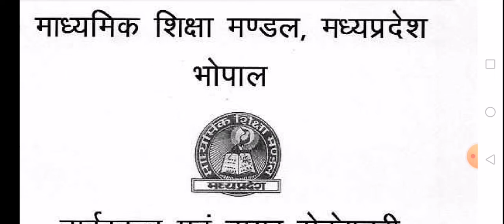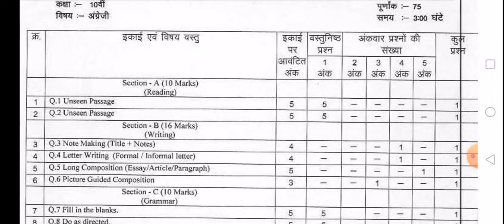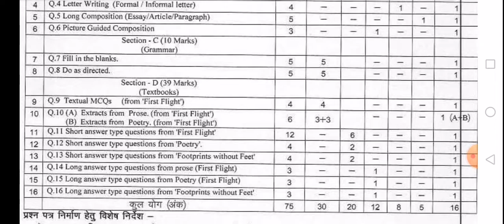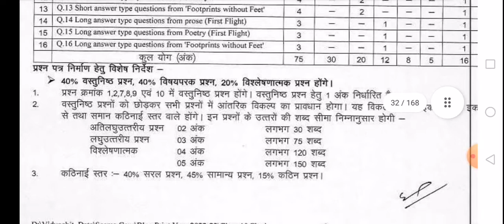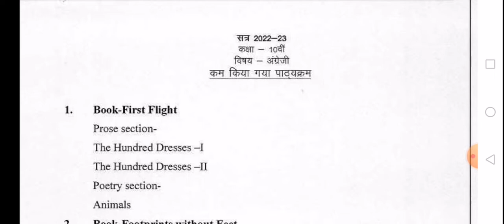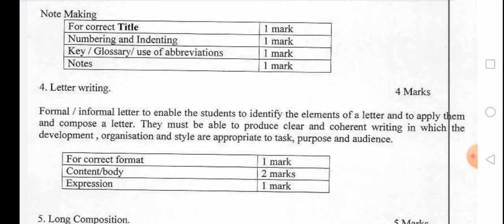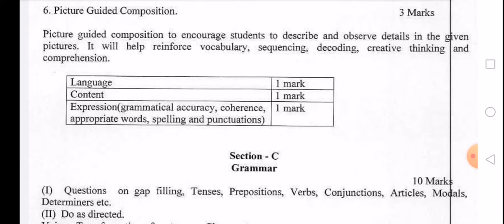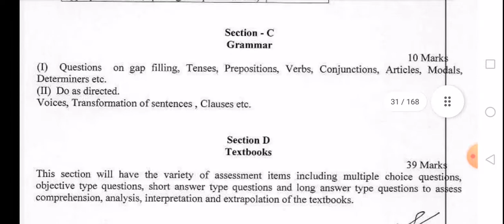MP Board Class 10 blue print English 2022-23 I एमपी बोर्ड कक्षा 10 ब्लू प्रिन्ट अंग्रेज़ी सत्र 2023